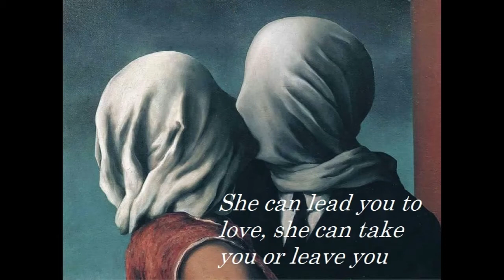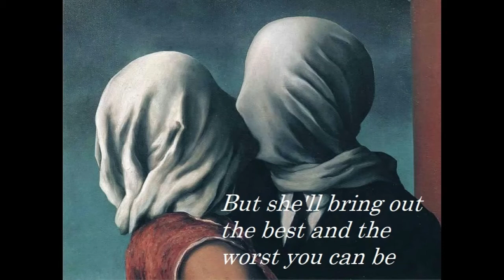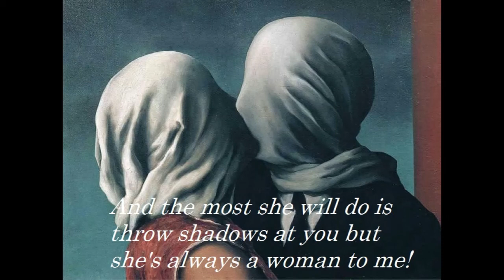She's Always a Woman (cover)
Billy Joel's She's Always a Woman as played by me. Painting: The Lovers II by Rene Magritte